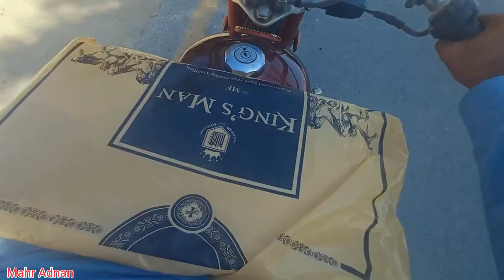kia aese drama bnae jaen ya nhi ??? 🤣🙄🤔😇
Asalamualikum
I upload on this channel my daily routine videos 📷
I am Thankful for all Viewers
السلام علیکم
یہ میرا ولاگ چینل ہے
میں اس پر ڈیلی روٹین کی ویڈیوز اپلوڈ کرتا
 ہوں
اگر میری ویڈیوز اچھی 🌹 لگیں تو میرے چینل کو ضرور سبسکرائب کریں
تمام ناظرین کا
 شکریہ